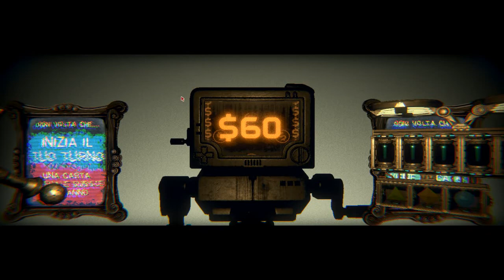INSCRYPTION - Part 30 - La Caduta di Uberbot Incompleto e la Nascita di..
Mi cimento nel gioco maledetto Inscryption.. riuscirò a completarlo ed a scoprire tutti i segreti ed i misteri di questo inquietante gioco?!